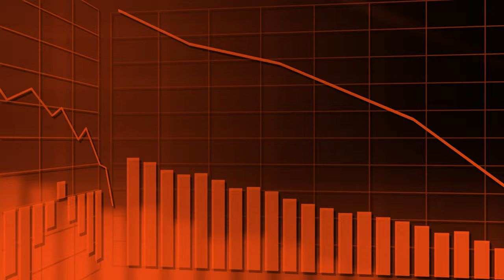4-Step Protocol To Guarantee That You Always Win